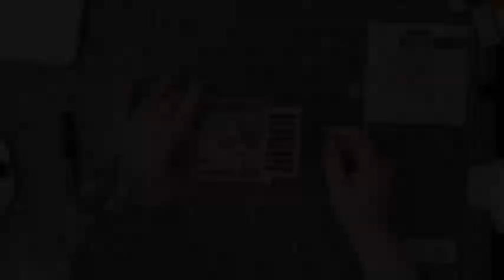Prima Marketing Mixed Media Capri Canvas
Hey everyone
Heres my Capri Collection Canvas the theme was windows with our design team and what better collection to use then Capri such a beautiful collection
I used lots of Prima flowers Finna Bairs Oriental Wall 2020 stencil and Frank Garcia Memory hardware window with shutters and artphilosphyco watercolours confection set

Crafty By Toni XoXo